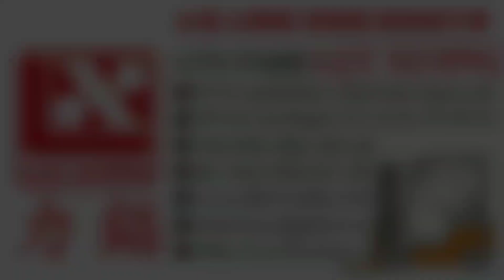Xe Kéo Điện 拖車頭 Tow Tractor Xe nâng LỰC XƯƠNG 越南 力錩 叉車